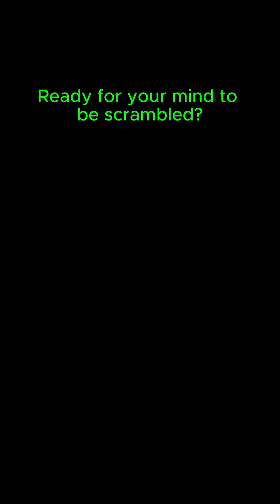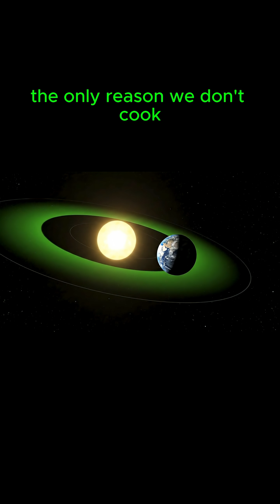Earth's 3 Wildest Secrets Revealed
Is the water you're drinking older than the Sun itself? Who are the invisible rulers of our planet? This video dives into three mind-bending facts about Earth that will make you question everything.

We explore the ancient origins of Earth's water, uncover the shocking truth about the most abundant lifeform on the planet (hint: it's viruses), and reveal how Earth technically leaves the "habitable zone" every single year! 🚀